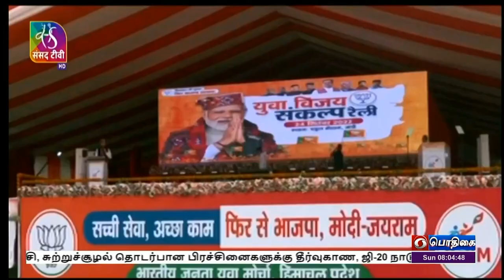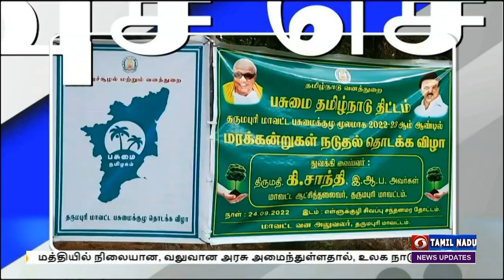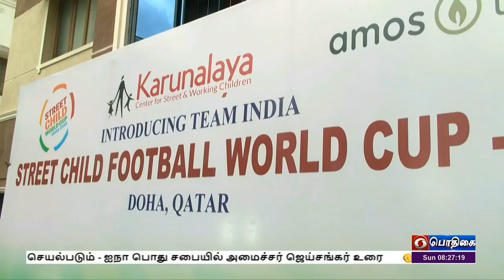பொதிகை காலை 8.00 மணி செய்திகள் [25.09.2022]PodhigaiTamilNews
1)   பிரதமர் நரேந்திரமோதி தமது எண்ணங்களை பகிர்ந்து கொள்ளும் மனதின் குரல் நிகழ்ச்சி - அகில இந்திய வானொலி, தூர்தர்ஷனில்  காலை 11 மணிக்கு  ஒலிபரப்பு

2)  மத்தியில்  நிலையான, வலுவான அரசு அமைந்துள்ளதால்,  உலக நாடுகள் இந்தியாவுடன் தொடர்பு வைத்துக்கொள்ள அதிக ஆர்வம் - பிரதமர் நரேந்திரமோதி பேச்சு

3)  பொருளாதார வளர்ச்சி, சுற்றுச்சூழல் தொடர்பான  பிரச்சினைகளுக்கு தீர்வுகாண, ஜி-20 நாடுகளுடன் இந்தியா இணைந்து செயல்படும் - ஐநா பொது சபையில் அமைச்சர் ஜெய்சங்கர் உரை

4)   தமிழகத்தில்  பிஜேபி மற்றும் இந்து அமைப்பு நிர்வாகிகள் மீது நடத்தப்பட்ட தாக்குதல்  சம்பவங்கள் கண்டிக்கத்தக்கது - மத்திய தகவல் ஒலிபரப்புத் துறை இணையமைச்சர் எல் முருகன்

5) இந்தியா- ஆஸ்திரேலியா அணிகளுக்கிடையே 3-ஆவது மற்றும் இறுதி 20 ஓவர் கிரிக்கெட் போட்டி - ஹைதராபாதில் இன்று நடைபெறுகிறது 1)   பிரதமர் நரேந்திரமோதி தமது எண்ணங்களை பகிர்ந்து கொள்ளும் மனதின் குரல் நிகழ்ச்சி - அகில இந்திய வானொலி, தூர்தர்ஷனில்  காலை 11 மணிக்கு  ஒலிபரப்பு